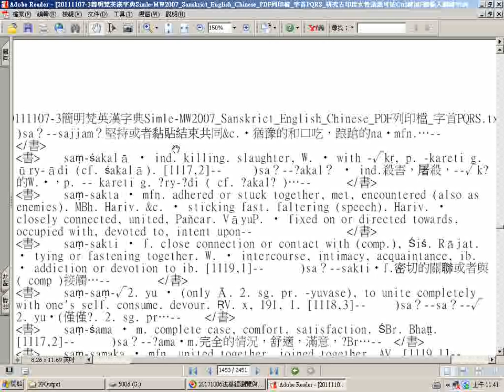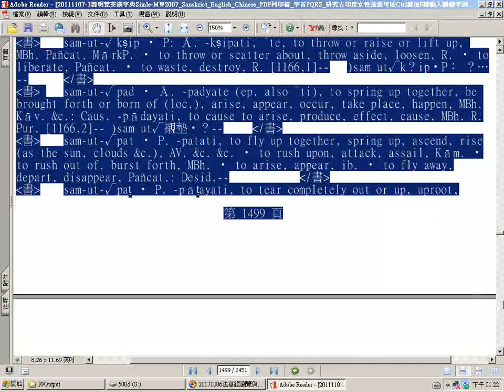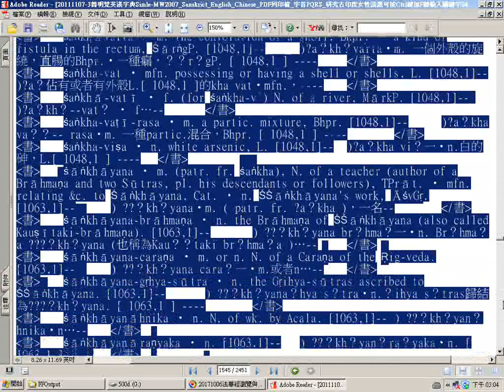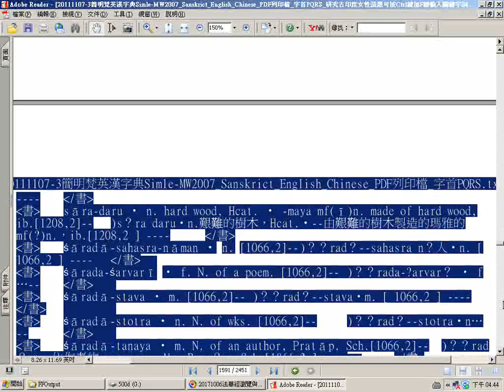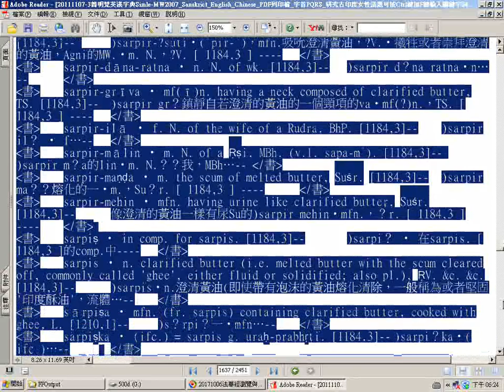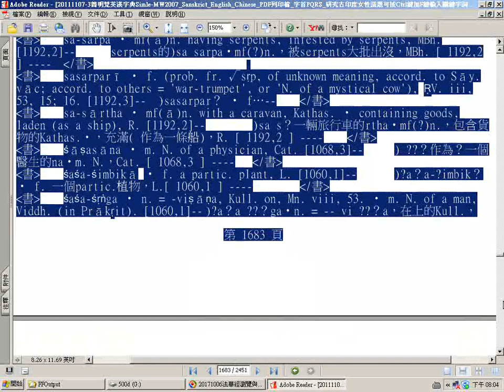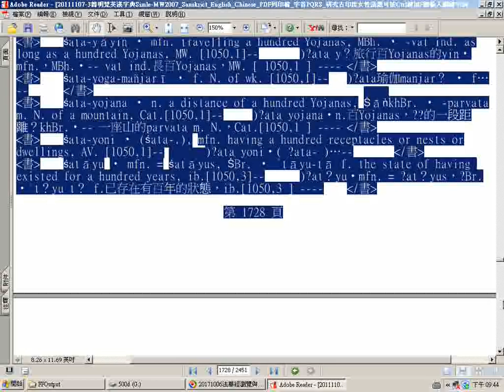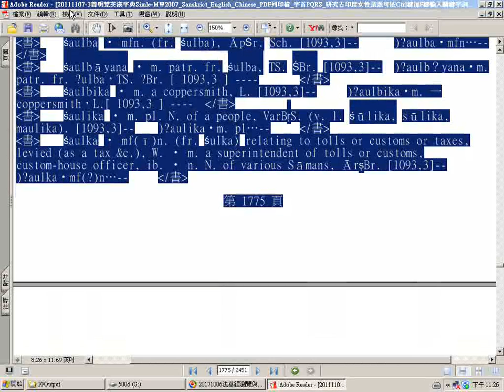瀏覽20111107 3簡明梵英漢字典pdf檔四之三 7 字首S 2sa p 1453至1775Simle MW2007 Sanskrict English Chinese PDF列印檔